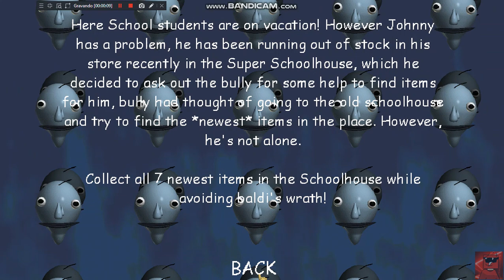(Sonic Fast) SubterBaldi - Baldi Basics Port 1.4.3 Mod (😈Harderst Mod😈)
take a walk in constant life inasne!